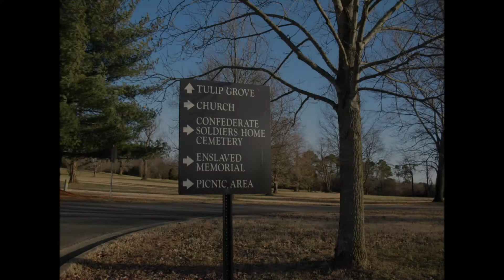Tulip Grove, Nashville, TN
I toured The Hermitage - Home of Andrew Jackson then headed out for the Confederate Cemetery and came across Tulip Grove, the Hermitage Church, Memorial to the Enslaved and Donelson Graveyard all in the same area.  I made other videos featuring those location.